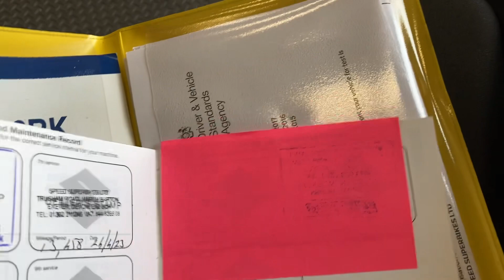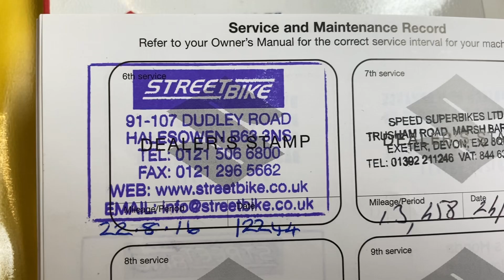Suzuki BKing GSX1300 Yoshi pipes sound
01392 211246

Suzuki GSX1300BKing, 3 owners from new, Yoshi end cans,
fresh MOT,6 service stamps, Service book, handbook, spare key,
Very good all round condition, Please see the video for a
full walk around and more information, Retail bikes:
Competitive finance & great part exchange allowances. Call
our team for an easy, no obligation quote. All our retail
bikes come with a full PDI, valet & 3 months total cover
warranty (additional £75). Credit & debits cards accepted.
Delivery in mainland UK from only £125 + VAT. Compulsory
admin fee of £100 for 3rd party finance.